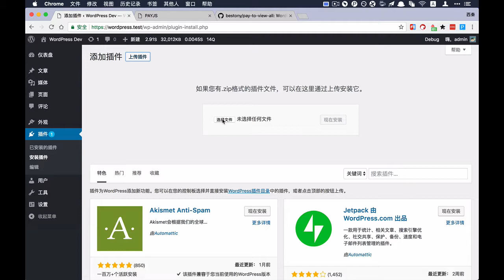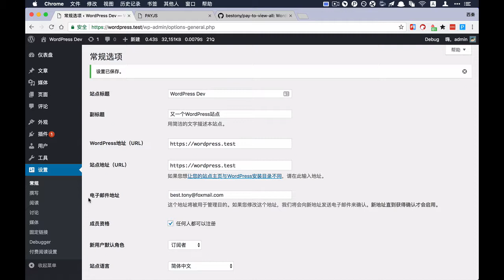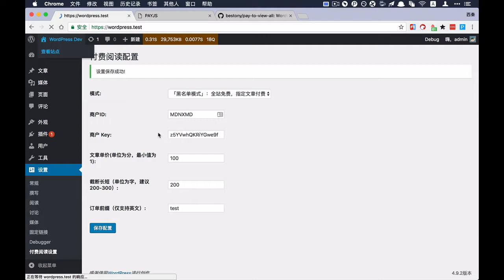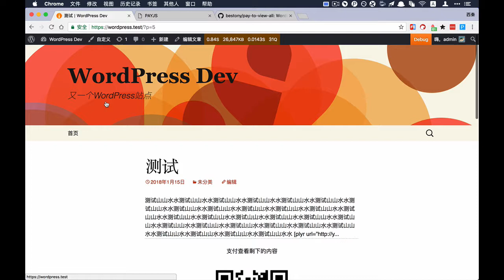如何使用 Pay to View All 插件来为 WordPress 开启付费阅读功能